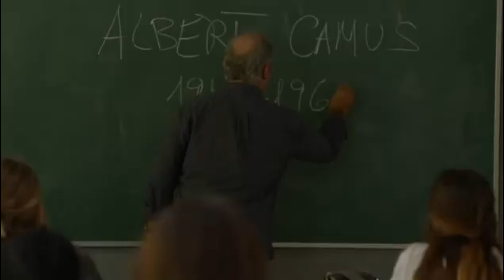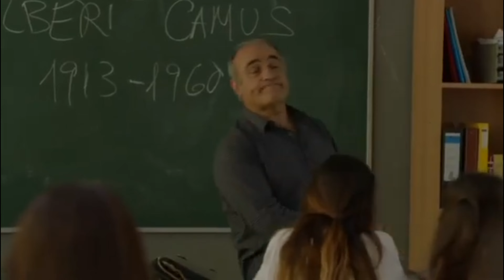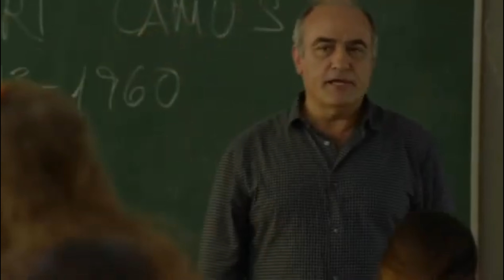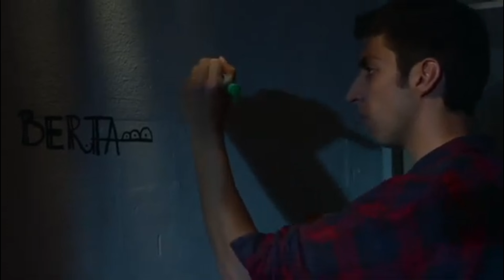MERLI - EL SENTIDO DE LA VIDA Y LA RELIGIÓN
En este capítulo, Merlí, tomando al filósofo Camus como punto de partida frente a un suicidio, acompaña a sus estudiantes para reflexionar sobre el valor de la vida y el lugar que ocupa la religión frente a la necesidad de buscar respuestas.